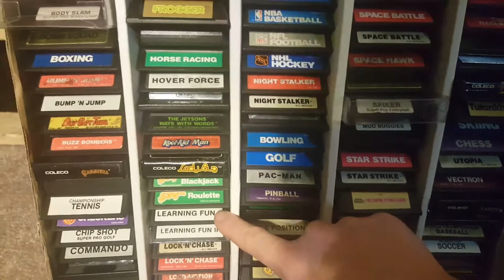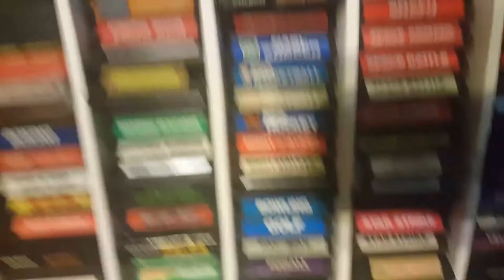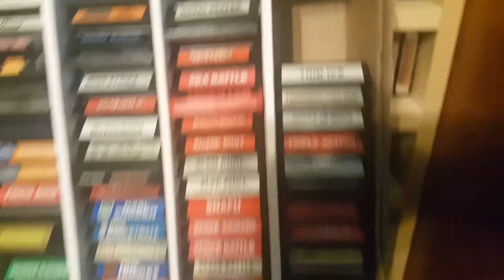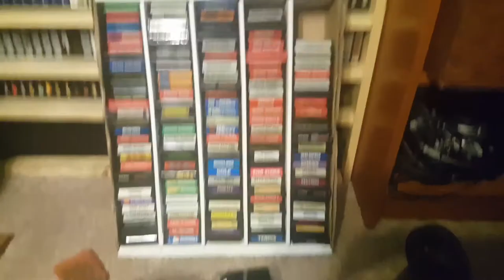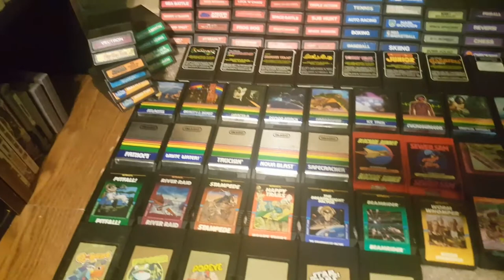125 Originally Released Intellivision Loose Cart Set +